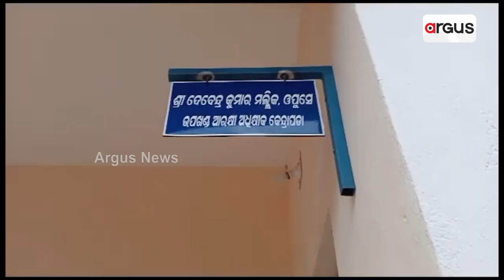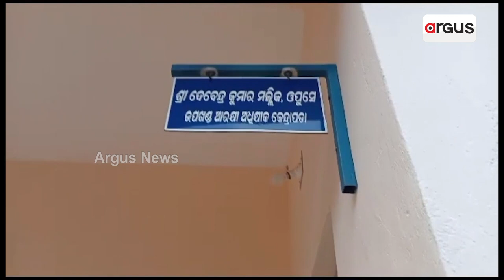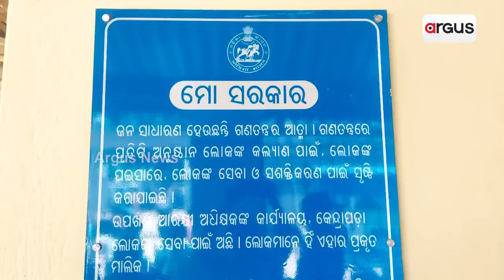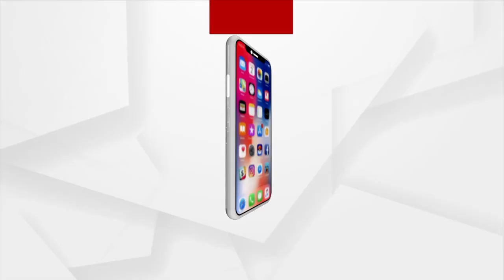Divyang Boy Mishabed By Miscreants In Kendrapara, BJP Demands Action Against Them